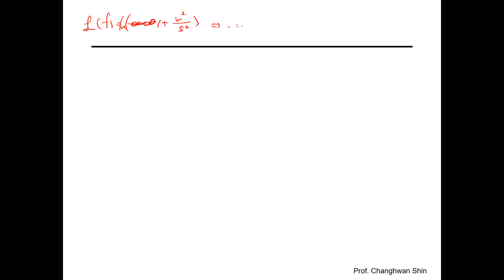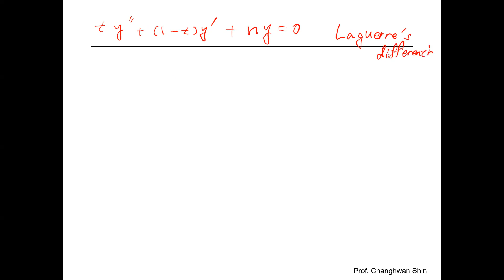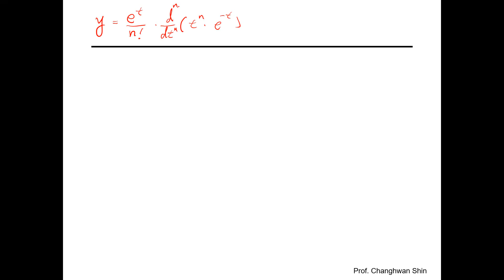공학수학2 13주차 2023 12 05